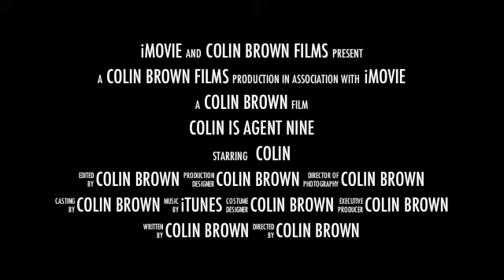colin is agent nine